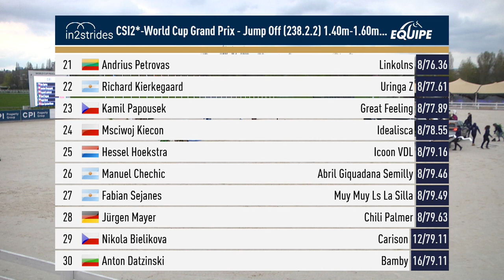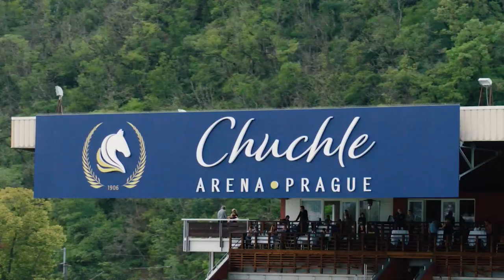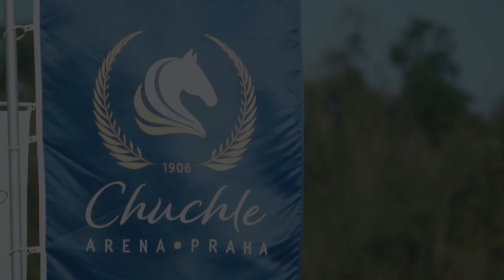18 - CSI Prague Arena 2021 - Grand Prix CPI PROPERTY GROUP - CSI2*-World Cup Grand Prix - ceremony